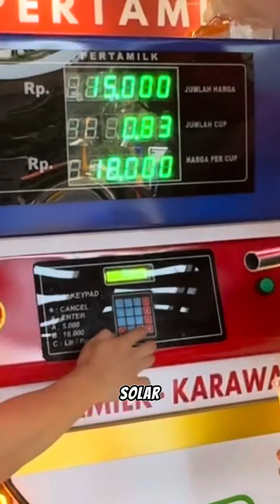MINUMAN PERTAMILK VIRAL